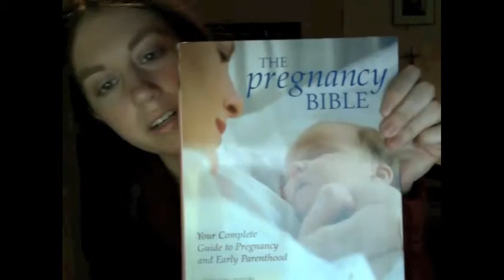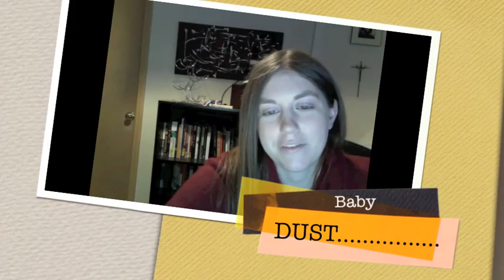TTC Tag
1. How long have you been trying?
2. How many kids do you have?
3. How old are you and Hubby?
4. How long have you been married?
5. What are some crazy things you do to TTC/while TTCing?
6. Does your hubby know all about the TTC cycle?
7. Have you been diagnosed with any kind of infertility?
8. What keeps you busy in the 2ww?
9. What day do you usually ovulate?
10. What sex are you hoping for?
11. How many preggo books do you have?
12. How many HPT's do you go through a cycle?
13. What have you bought for your baby/pregnancy already?
14. What themes/designs do you like for a nursery?
15. Do you plan to do pregnancy Vlogs when you get preggo?
16. Who are your favorite moms or parents to watch on youtube?
17. How do you want your labor/birth plan to go? (less info)